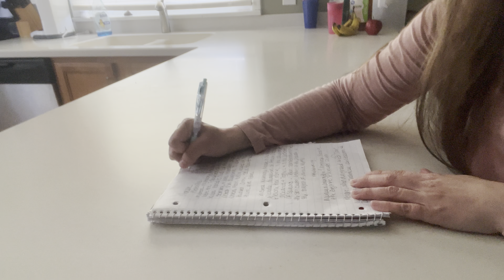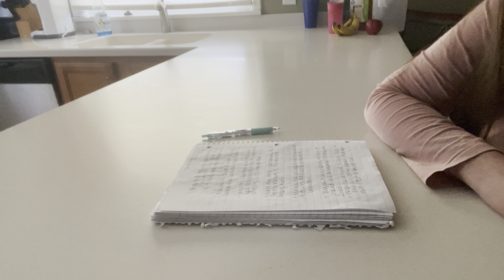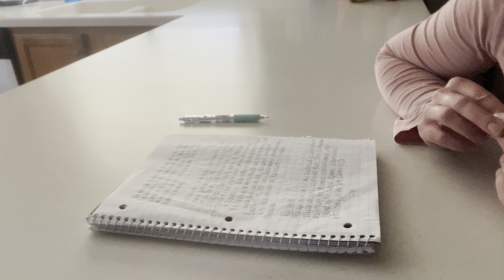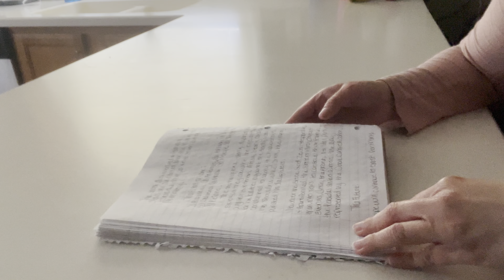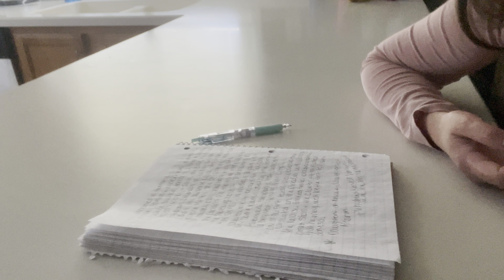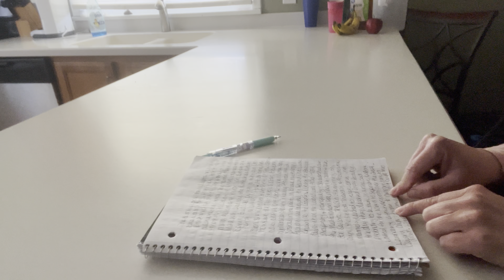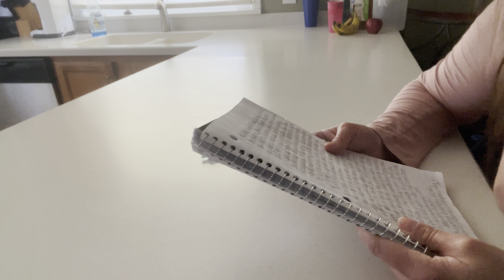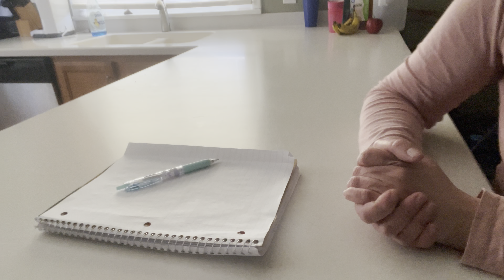New!🧜‍♀️Mermaids Pt. 3 (Series) Why Ariel is Merope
🧜‍♀️ most popular “song of the sea” (siren 🧜‍♀️ song mentioned in this video):

🧜‍♀️🔑All my 4 of my Courses: My Bilocation Course, How to Channel light language Course, How to Interpret Light Language Course, Money Manifestation Couse!

All you have to do is:
3. Leave a comment in a video for the current month